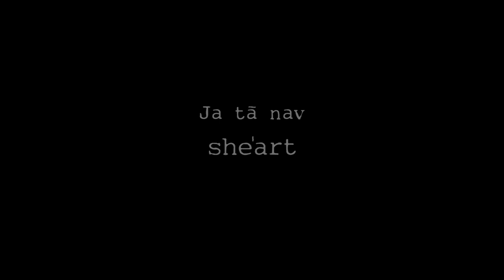she'art - Ja Tā Nav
Lyrics by Māra Zālīte
Arrangement by Elīza Baķe
Mix by Edijs Gņedovskis
Video by Emīls Ašmanis

Vocals:
Elīza Baķe
Kristīne Liede
Māra Vidiņa
Līva Dumpe